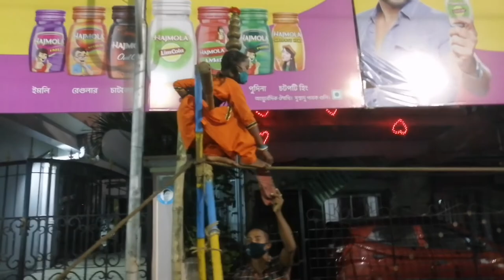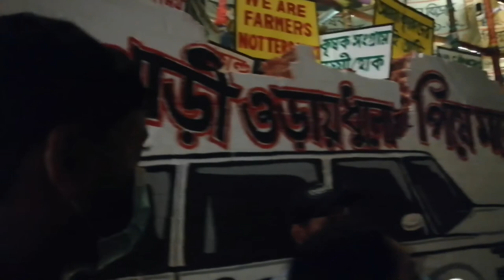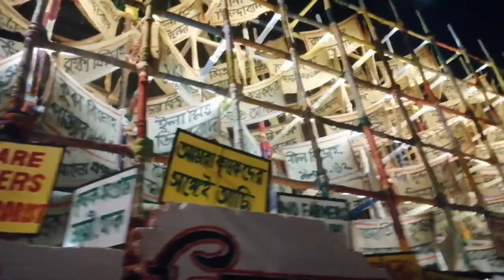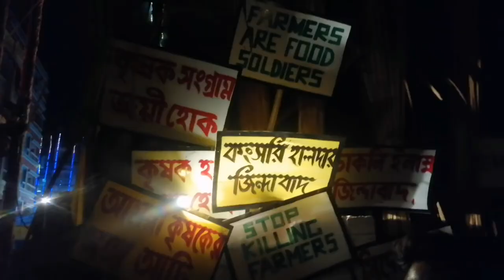Kolkata durga puja pandal vlog 2021/हम कहा गए पंडाल देखने कोलकाता मैं और कैसा रहा हमारा experience🙏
Kolkata durga puja pandal vlog 2021/हम कहा गए पंडाल देखने कोलकाता मैं और कैसा रहा हमारा experience🙏/kolkata ka dumdum park ka pandal visit /puja_rajiv_ranjan

Hii friends welcome back to my channel puja rajiv ranjan today i am sharingkolkata durga puja pandal view amd our experience i hope ypu like it plz don't forget to subscribe my channel puja rajiv ranjan